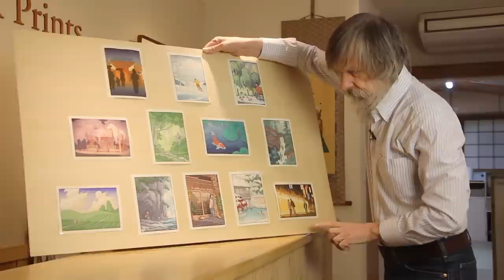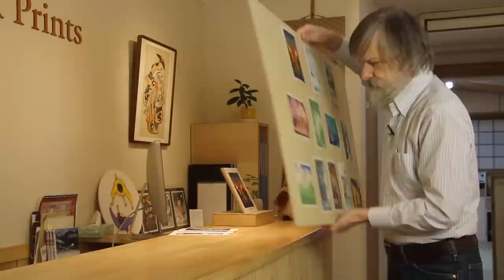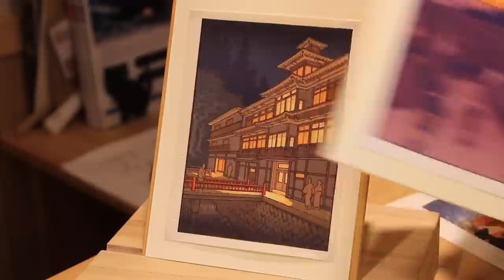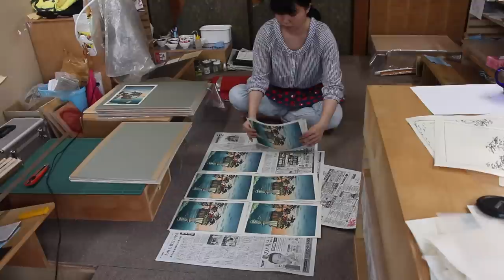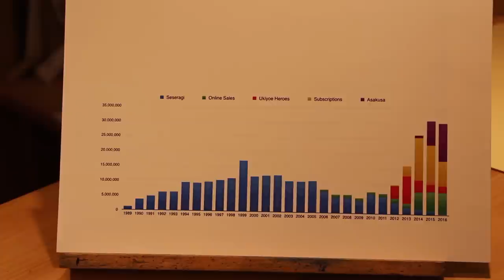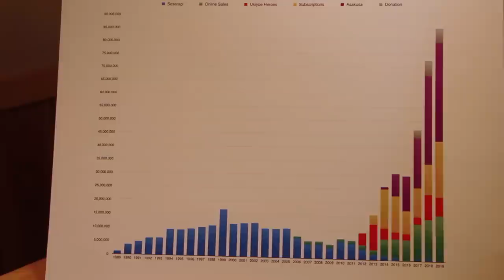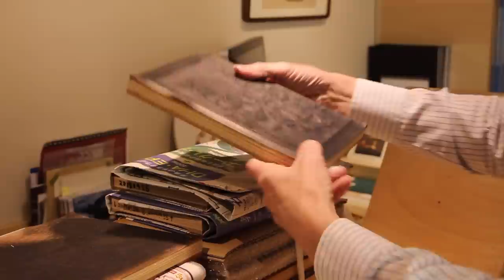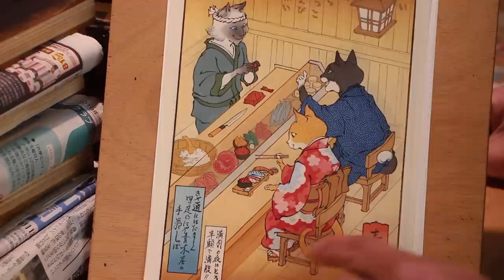Mokuhankan Japanese Prints - 2019 Update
This is the year-end update from David Bull's Mokuhankan printmaking workshop in Asakusa Tokyo.  Of special interest is the announcement of the new subscription series for 2020 - 'A Woodblock Pilgrimage', which features twelve places that inspired scenes from famous animated feature films.